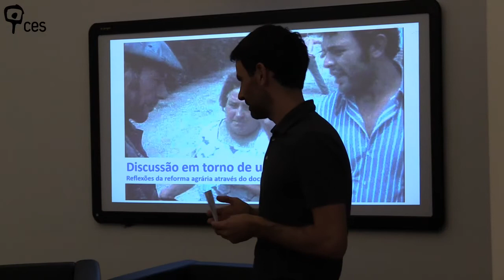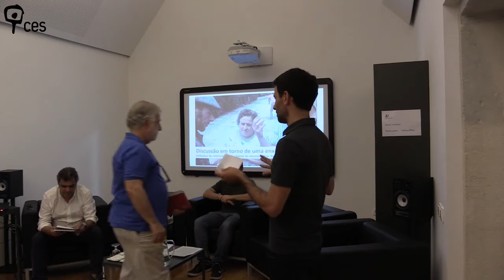Discussão em torno de uma enxada: Reflexões da reforma agrária através do documentário Torre Bela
Na sequência da Revolução de Abril de 1974 iniciou-se no sul do país a ocupação de terras num processo de Reforma Agrária.Em face da ausência de uma cultura cooperativista, e perante persistentes ataques políticos, o processo rapidamente revelou incongruências entre uma ideologia coletivsta e o individualismo dos atores, entre uma dinâmica política ao centro e uma outra de esquerda, entre o texto constitucional e à prática governativa. A sessão contemplou a projeção do documentário Torre Bela, do realizador alemão Thomas Harlan, seguida das intervenções dos investigadores do CES, Andrés Spognardi, Carlos Nolasco, Pedro Hespanha, Pedro Réquio e Pierre Marie.